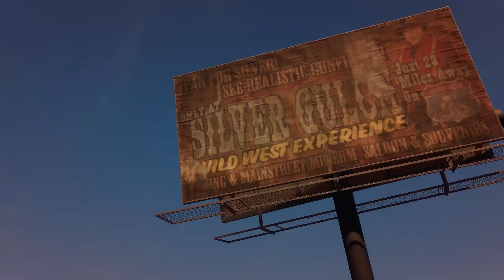SAINTS ROW Look Amazing On My First Look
SAINTS ROW PC Gameplay Powered By 3060 .

               Ram - 16Gb
               And SSD...